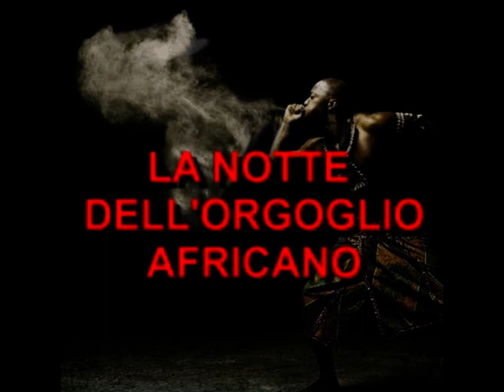LA NOTTE DELL'ORGOGLIO AFRICANO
La Notte dell'Orgoglio Africano si svolgerà in un'area compresa tra Piazza Garibaldi e Via Bologna da un lato. e dall'altro le piazze Principe Umberto e San Francesco, luoghi emblematici della presenza africana a Napoli.
 Per tutta la notte saremo alla gioiosa ricerca della comune identità attraverso tutte le manifestazioni culturali del nostro continente che riusciremo a mettere in campo.
Da questo evento speriamo che molti, tanti africani, vorranno contrinuire concretamente a costruire insieme e ad attuar
e il pogramma per la sezione Panafricana di Città del Sole.
 Facciamo appello a tutte le comunità africane presenti a Napoli, e a tutti i fratelli africani, a proporre, a proporsi e a prepararsi a questo straordinario momento d'incontro.
 Questo è l'elenco degli artisti che fin'ora hanno dato la loro conferma, e ci accompagneranno nella lunga notte del 1 dicembre:
 Daniele Sepe (Italia)
 Sandro Joyeux (Francia)
 Marzouk Mejri (Algeria)
Orchestra Multietnica Mediterranea
Global Sound Duniaa Staff
 Benjamin Logfo (Burkina Faso)
 Hip Hop (Capo Verde)
Dj Moses (Burkina Faso)
la ballerina Haby Thiam (Senegal)
 Kool Krazy (Togo)
 Deejay Yemoo Adeyemi (Nigeria)
 Deejay faith (Nigeria)